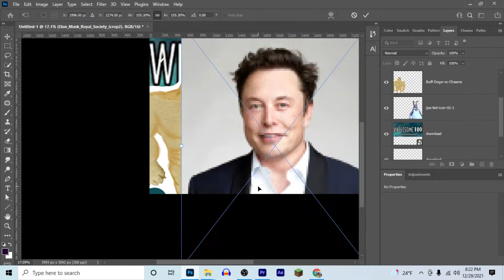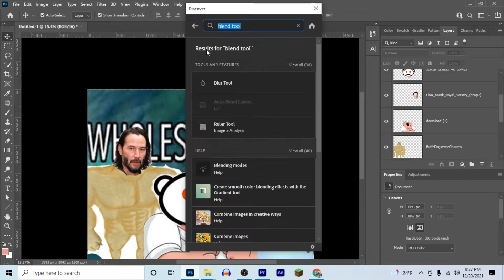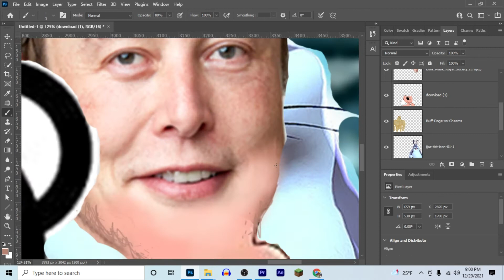Wholsom reddit moment 100: speed art photobash